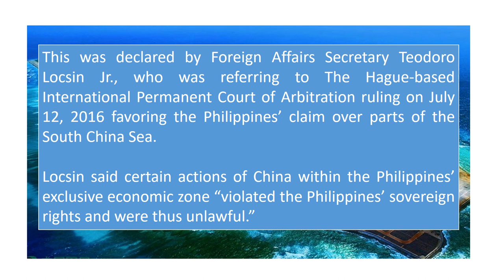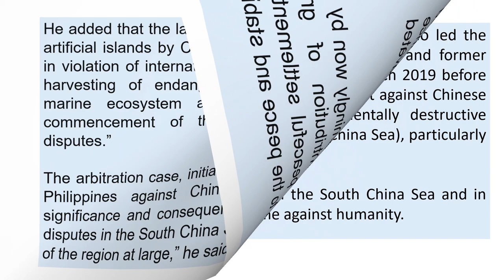South China Sea (West Philippine Sea) ruling ‘non-negotiable’ - DFA Secretary Teddy Locsin Jr.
This was declared by Foreign Affairs Secretary Teodoro Locsin Jr., who was referring to The Hague-based International Permanent Court of Arbitration ruling on July 12, 2016 favoring the Philippines’ claim over parts of the South China Sea.

Source: PhilStar - 13 July 2020 (Philippines Time)

Uploaded in my YouTube Channel - 12 July 2020 (KSA time)